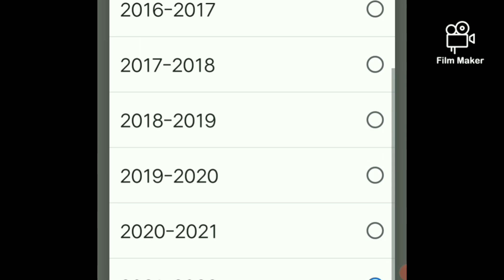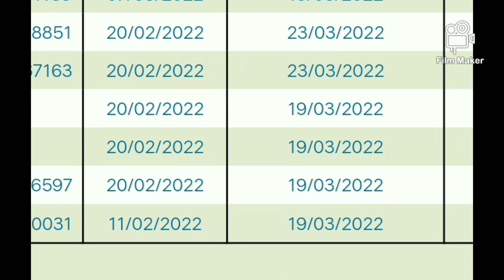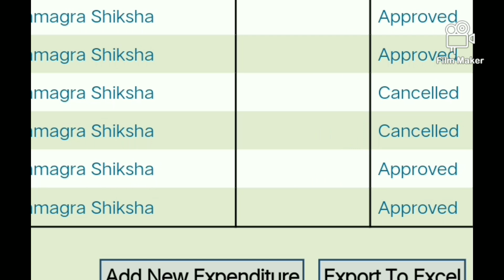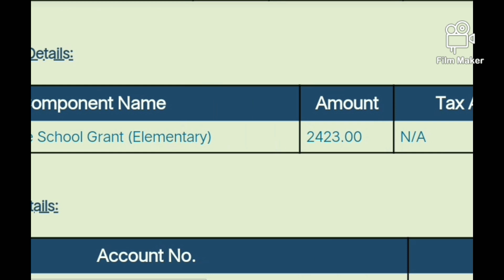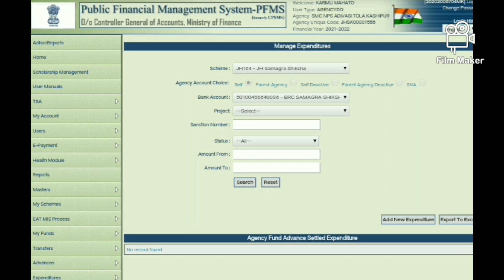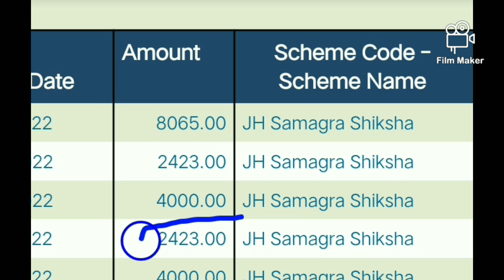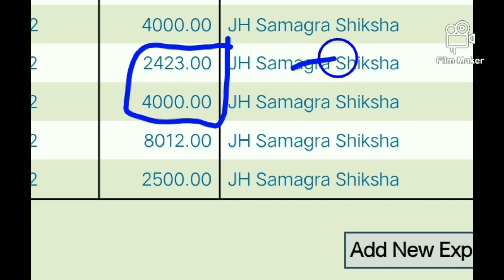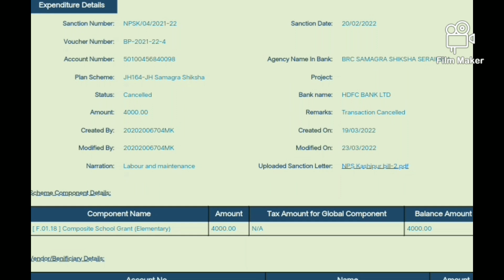PFMS Portal पर bill Cancelled हो गया || कैसे करेंगे भुगतान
विद्यालय को आवंटित राशि PFMS पोर्टल पर किसी भी कारण से Cancelle या Reject हो जाने पर फिर से उस राशि को प्राप्त करने का आसन तरीका इस वीडियो में बताया गया है।

PFMS पोर्टल पर आपका बिल रिजेक्ट बहुत से कारणों के हो सकता है। समय रहते हुए पता नहीं करने पर